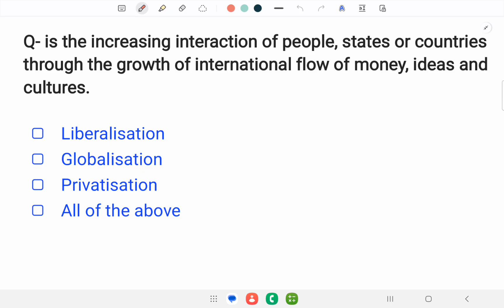Most important Questions series //